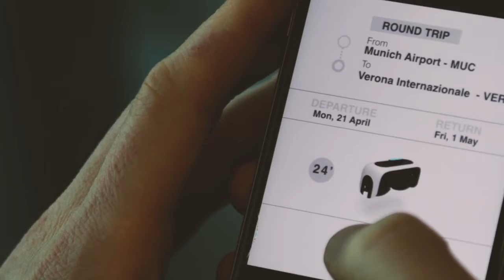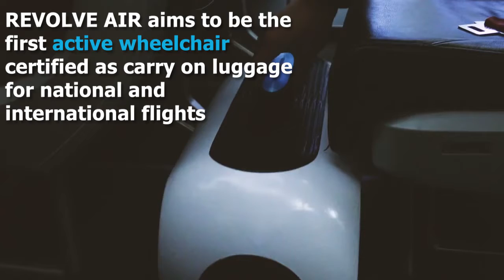This Incredible Wheelchair Can Provide 60% LESS SPACE WHEN FOLDED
REVOLVE AIR

foldable wheelchair for travel

foldable wheelchair near me

foldable wheelchair lightweight

foldable wheelchair walmart

foldable wheelchair amazon

compact lightweight foldable wheelchair

foldable wheelchairs for sale

foldable wheelchairs for sale near me

dimensions of a foldable wheelchair

how big is a folded wheelchair

what are the dimensions of a folded wheelchair